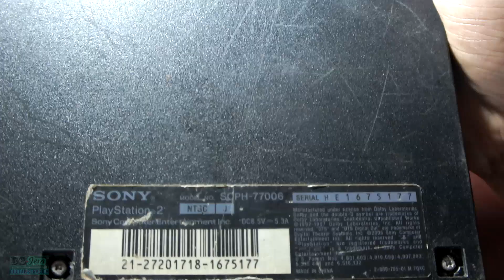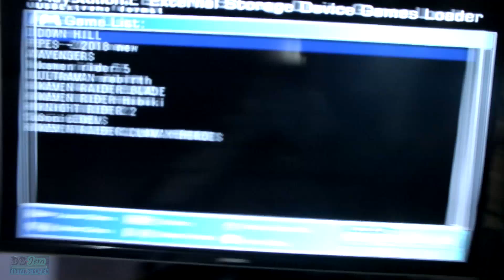CARA PASANG IC MATRIX PS2 SLIM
cara memasang pasang ic chip mochip matrix modbo 5 di ps 2 slim, ps2 modbo 5. matrix ps2.

ps2 slim
CARA MENGATASI DAN MEMPERBAIKI KERUSAKAN TV SAMSUNG LED 32 INCH TIDAK ADA GAMBAR TAPI ADA SUARA
CARA MENGATASI KERUSAKAN SPEKER POLYTRON YANG SUARANYA MENDESIS/BISING/MENDENGUNG/KRESEK-KRESEK/NOIS

Silakan di isi kolom komentarnya,,.membahas dan berdiskusi seputaran perbaikan dan kerusakan electronik